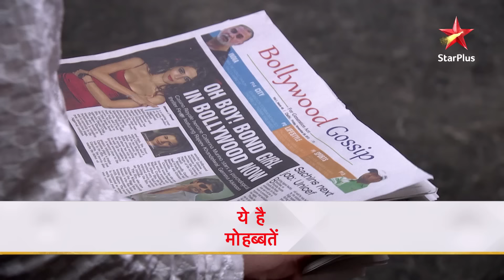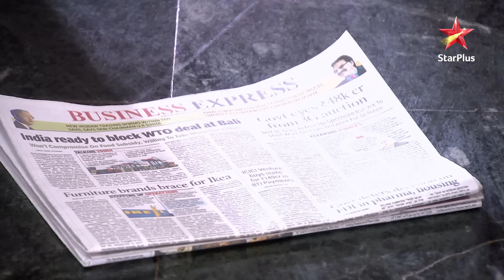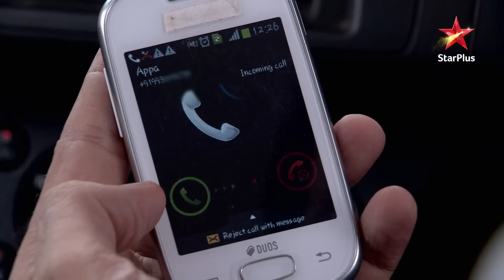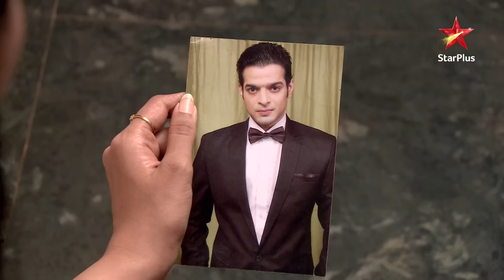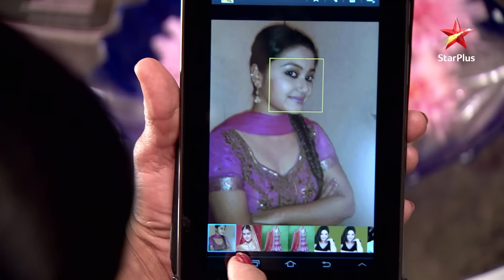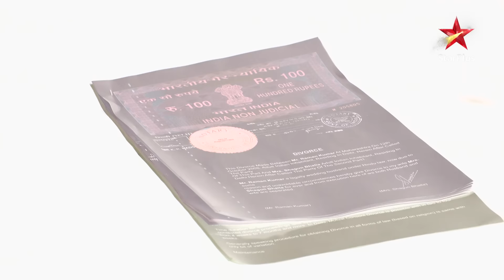Ye Hai Mohabbatein-Season 1 | Episode 6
Episode 6